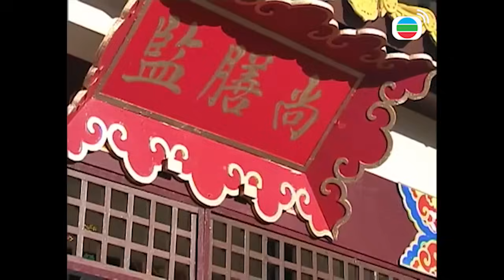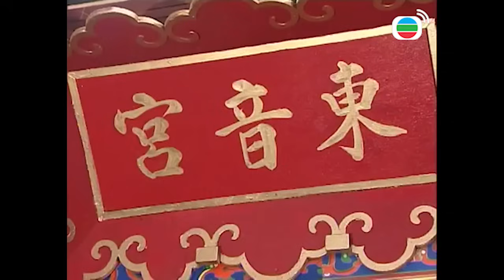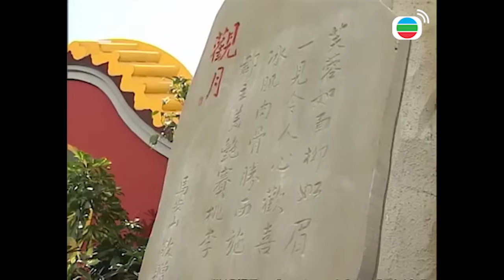Gia Đình Vui Vẻ 79/164 (Cổ trang) | Tiết Gia Yến, Lâm Văn Long, Tạ Thiên Hoa | TVB 2001